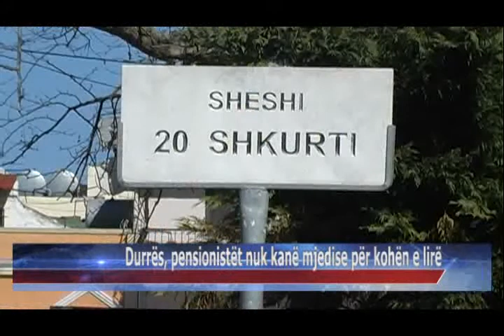04 03 2015 Durrës, pensionistët nuk kanë mjedise për kohën e lirë